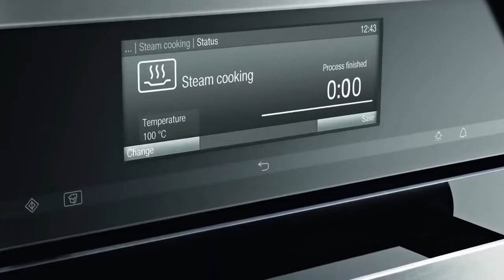Miele Steam Oven with Microwave